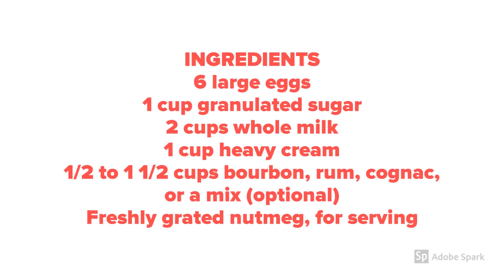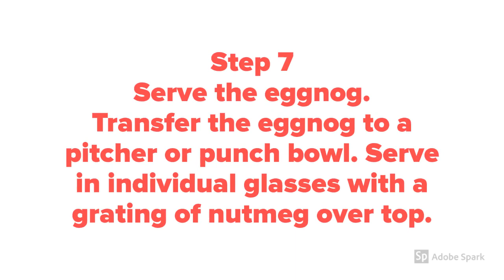amazing Homemade Eggnog Recipe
How to Make Classic Christmas Eggnog
How to Make Homemade Eggnog

THE BEST RICH HOMEMADE EGG NOG RECIPE
Homemade Eggnog Recipe
 Homemade Eggnog
How to Make Classic Homemade Eggnog
The Best Traditional Eggnog Recipe EVER
Best Homemade Eggnog Recipe - How to Make Classic Eggnog
How do you make traditional eggnog?
How do you make simple eggnog?
A Classic Homemade Eggnog Recipe
homemade eggnog without
traditional eggnog recipe
how to make eggnog from scratch
original eggnog recipe
cooked eggnog recipe
southern eggnog
homemade eggnog made with ice cream
aged eggnog